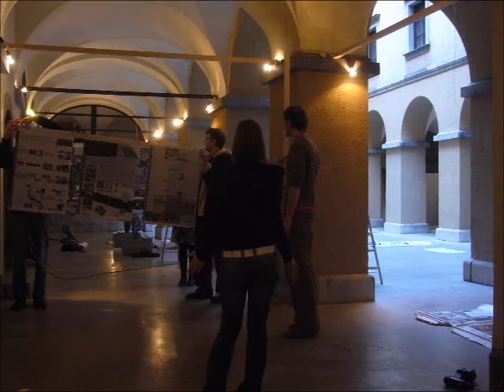EASA Exhibition making-Ljubljana-mar2007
A video about making the EASA Exhibition in the Ljubljana´s Townhall. The Exhibition was opened by the dean of Architecture Faculty - prof. Gabrijelcic, "this year" Easa spokesman: Jurrien and the major of Ljubljana: Jankovic. A video by JM.